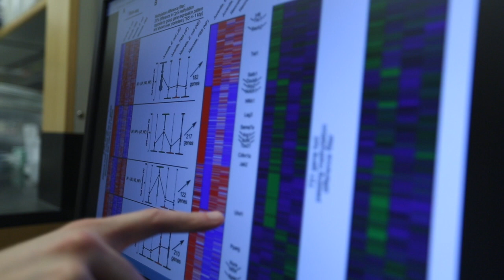Benjamin Singer’s Lab: Exploring Respiratory Failure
Singer's lab focuses on determinants of resolution and repair of acute lung inflammation and injury.